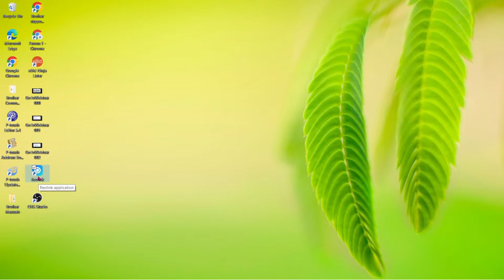Chicken Coop Cam Live!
Live view inside a chicken coop and run, daily 7:30 am to 10:00 pm, Central.
We have also added a BrooderCam so you can watch our new chicks grow!
Our mature chicken hens turned one year old in May 2023.   They are now in their larger coop, and the run enclosure is completed and will be left uncovered.

The hen breeds are Rhode Island Red(1), Barred Plymouth Rock(2), and Light Brahma(2).
The new chicks were hatched and shipped from Meyer Hatchery on August 28, 2023. They will be primarily on the BrooderCam, but may have field trips out of the brooder as they grow.
The chick breeds are Ameraucana(2 Splash, 1 Black), Wheaten Olive Egger(2), Black Copper Maran(1), Exchequer Leghorn(1), and Partridge Penedesenca(1)
One of the Ameraucana chicks should be a rooster.
Watch the hens on multiple indoor and outdoor cameras, and the chicks in their brooder!

Please check out some of our live feathered friends on YouTube!

The following commands are active in the chat:
!afk
!friends
!red
!white
!barred
!weather

Are you feeding your flock Nutrena feed?  Be sure you are earning rewards with Plaid Perks.  This applies to all of their feeds, including dog food! To learn more and sign up please visit:

If you enjoy my content, please show your support with a small donation or by purchasing our  branded merch!